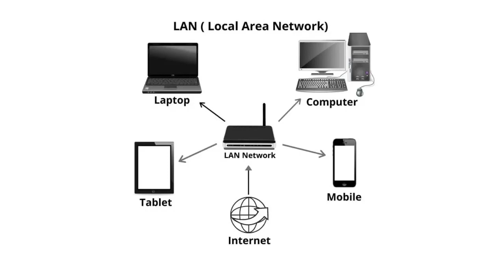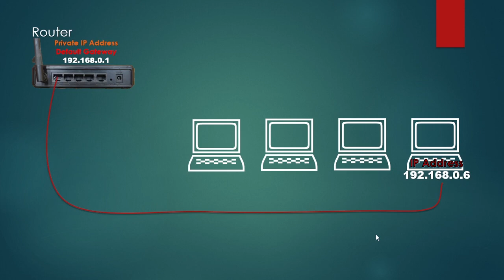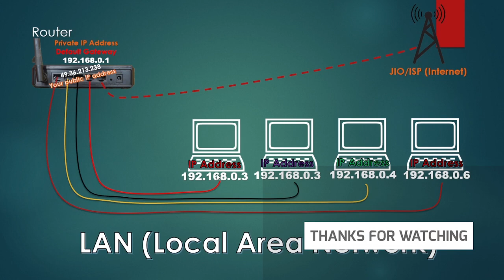लोकल एरिया नेटवर्क (LAN) हिंदी में | LAN सम्पूर्ण जानकारी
"लोकल एरिया नेटवर्क (LAN) हिंदी में | नेटवर्किंग के मूल संवाद"
Local Area Networks LAN | LAN  हिंदी में जाने  | KIC Tech Education
इस वीडियो या साधन में हम लोकल एरिया नेटवर्क (LAN) के बारे में हिंदी में जानेंगे। आप इसे नेटवर्किंग की एक महत्वपूर्ण अवधारणा के रूप में समझ सकते हैं, जो कंप्यूटर सिस्टम्स के बीच डेटा साझा करने और संचालित करने के लिए किया जाता है।

इस वीडियो में, हम लोकल एरिया नेटवर्क के बारे में सार्थक जानकारी प्रदान करेंगे। हम आपको लोकल एरिया नेटवर्क के काम, प्रकार, उपयोग, और फायदे के बारे में बताएंगे।

यह वीडियो उन लोगों के लिए है जो नेटवर्किंग और टेक्नोलॉजी के मामले में नए हैं और LAN के महत्वपूर्ण घटकों को समझना चाहते हैं।
LAN के काम कैसे करते हैं
प्रमुख LAN प्रकार
LAN के उपयोग क्षेत्र
LAN के फायदे

what is lan man can wan in hindi
metropolitation area network
networking in hindi
Types of computer network in hindi
Types of computer Network
what is local area network
how to create lan network
LAN Network Setup
understanding wide area network
kic tech education
kic tech education by niraj sir
kic education by niraj sir
kalyan sir
lan computer network
what is wan?